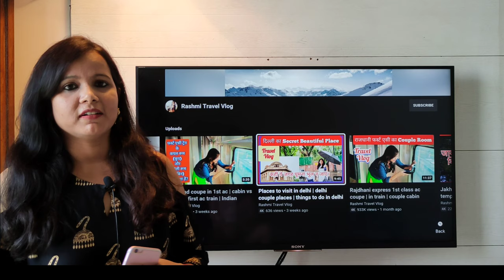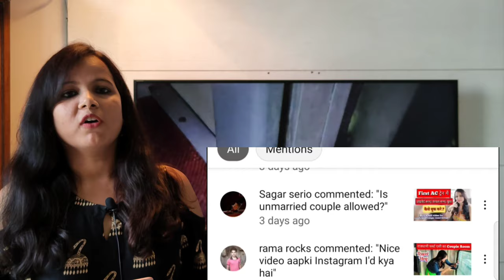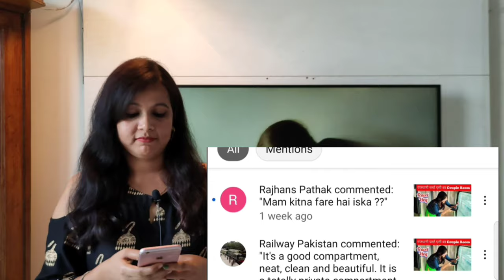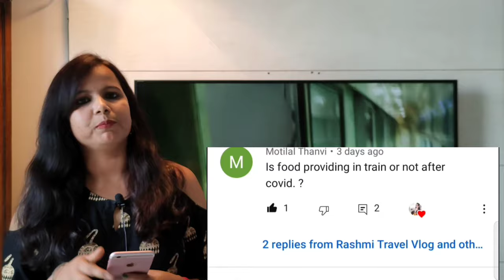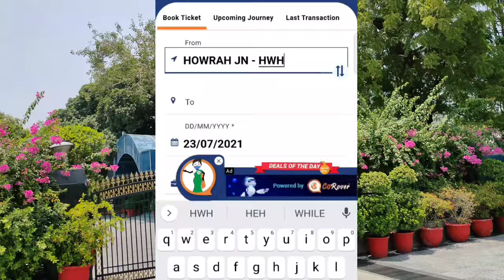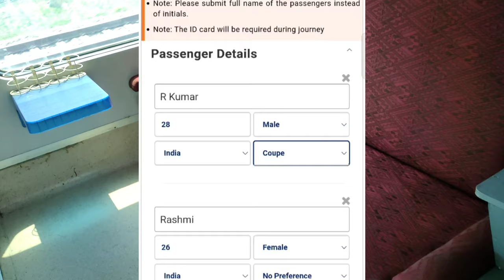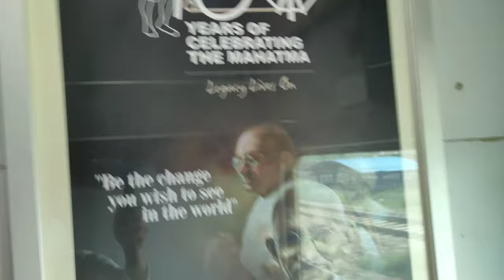irctc से Coupe कैसे बुक करे | फर्स्ट एसी में कपल प्राइवेट रूम कैसे बुक करे | राजधानी एक्सप्रेस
how to book coupe in first class ac | train coupe coach
ac first class couple 2 births
couple cabin in first ac
couple cabin in indian railways
Rajdhani first class ac
train 1st ac
1st ac coupe coach
ac 1st class indian railways
ac first class
coupe in first ac train
irctc tourism review
coupe kaise book kare
Rajdhani express 1st class ac
irctc online
how to book couple seat in train

coupe train
coupe train ticket booking
Coupe train in India
train coupe coach
how to book cabin Coupe in train
first class AC train coupe
coupe berth in train
Indian train honeymoon coupe
first AC train coupe
train couple journey
coupe AC first class
AC coupe in train
Rajdhani coupe
Duronto coupe
Rajdhani express honeymoon coupe Rajdhani 1st AC coupe
private room train in India
in Tamil
in Telugu
Malayalam

Indian railways
Indian railways first class coach

IRCTC
Rajdhani express first class
luxury train
Rajdhani coupe
Howrah Rajdhani
2021

first class
first AC train cabin for couples
first AC train cabin Rajdhani
Rajdhani express
Duronto express
Rajdhani first class AC coupe
Rajdhani first class AC food
couple coach in Indian Railways
coupe
first AC coach
first AC train journey food
Rajdhani 1st class AC
Rajdhani 1st AC
Howrah New Delhi Rajdhani express first AC
Howrah New Delhi Rajdhani express journey
coupe coach in train
 coupe Cabin in first AC
coupe coach
coupe in first AC
coupe in Indian Railways
how to book Cabin in 1st class AC
AC first tier coach
AC first class Indian Railways
AC 1A coach
first class Rajdhani express